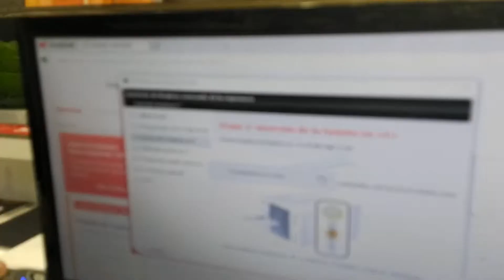Limpieza Impresora Evolis Elypso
Con tarjeta de limpieza